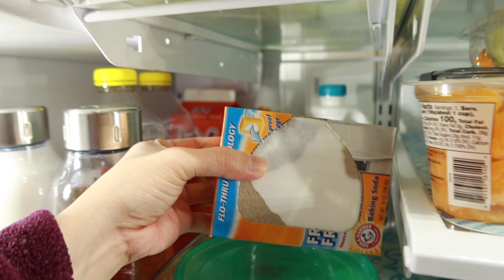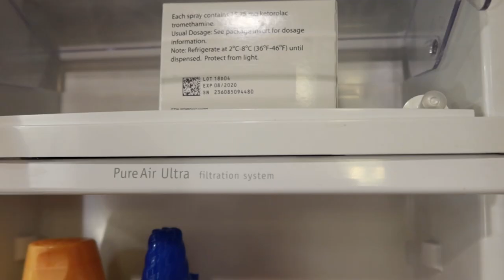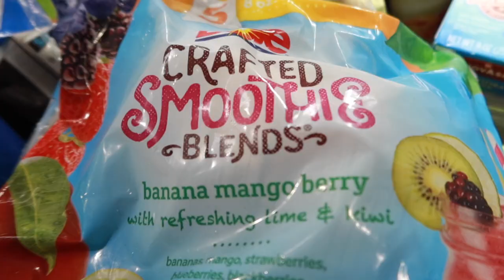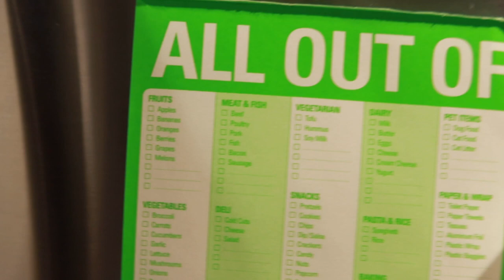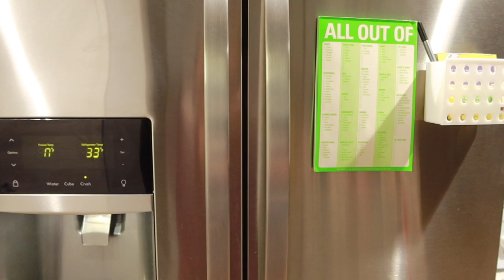Fridge Organization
We are keeping ourselves busy while at home. I started deep cleaning and organizing every section of our house and today im gonna share our fridge organization and a little fridge tour.